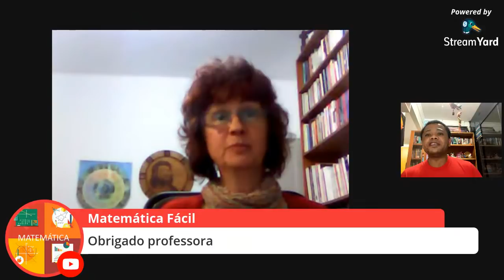AO VIVO 05: A FUNÇÃO SOCIAL DAS ESCOLAS DO CAMPO - ROSELI CALDART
texto sobre A FUNÇÃO SOCIAL DAS ESCOLAS DO CAMPO